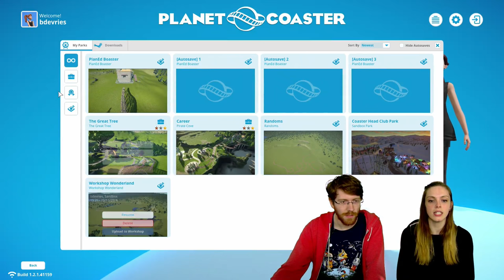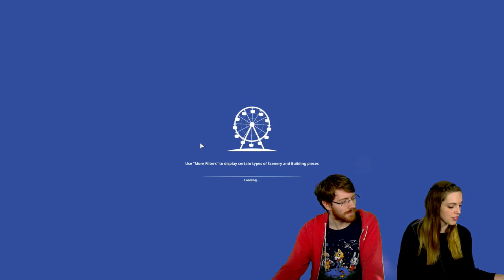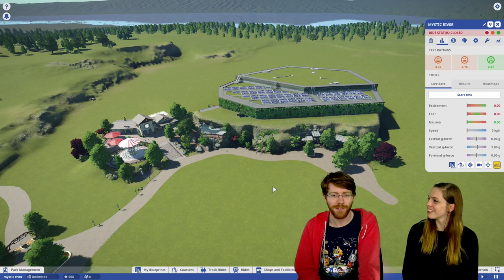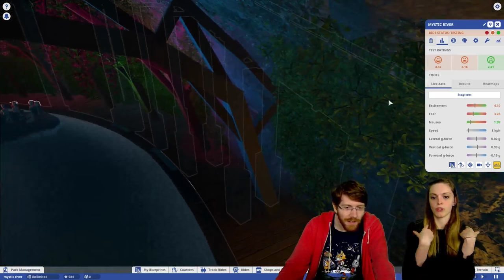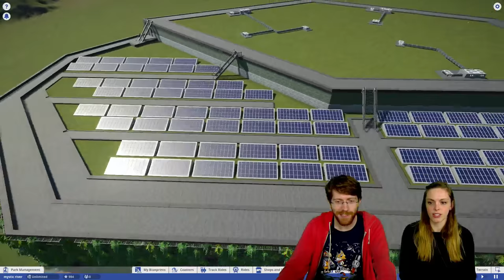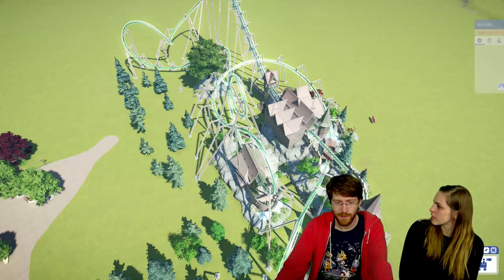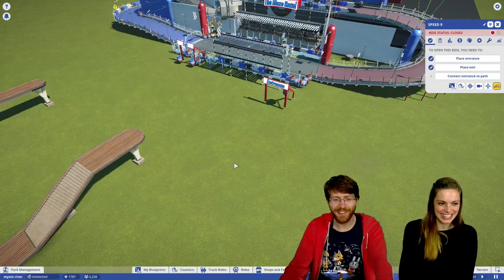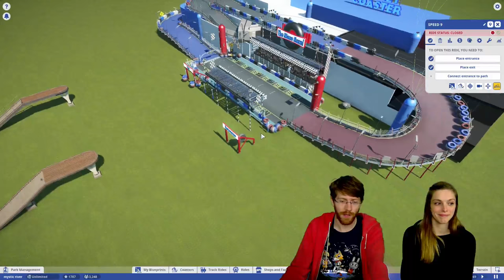Planet Coaster - Workshop Wonderland (w/ James Lockett)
Workshop Wonderland is an interactive community-focused livestream in which we put a spotlight on... YOU! We'll be looking at creations you have uploaded to the Steam Workshop, and creating a community wonderland together.

If you want to submit your amazing work to be reviewed during our next session, please email your creation's Steam page URL to with a clear subject header (Workshop Wonderland Submission).

Wednesdays, 7PM BST // 8PM CET